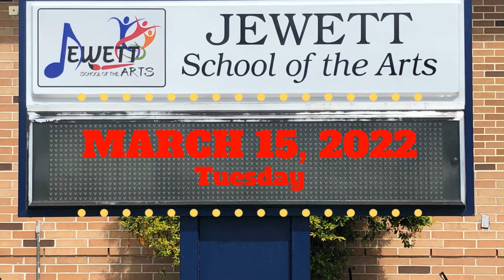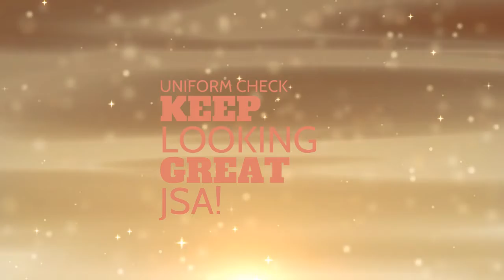JSATV - March 15, 2022